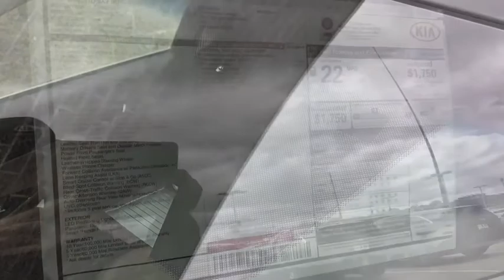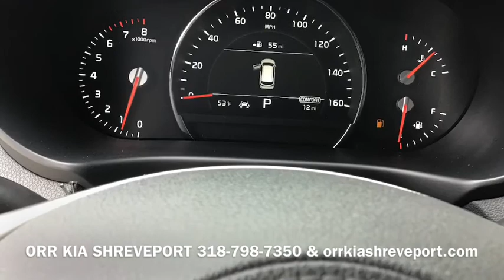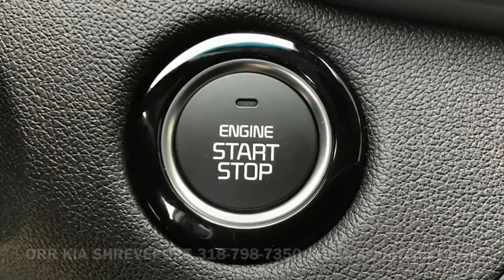2019 KIA SORENTO SX “SURE THING”